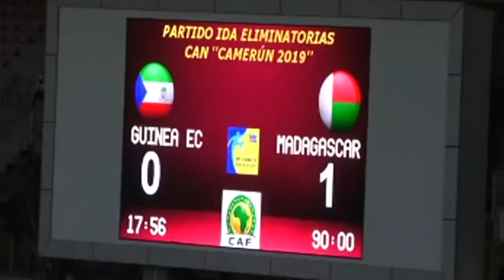VF FOOT BAREA GUINEE EQUATORIAL